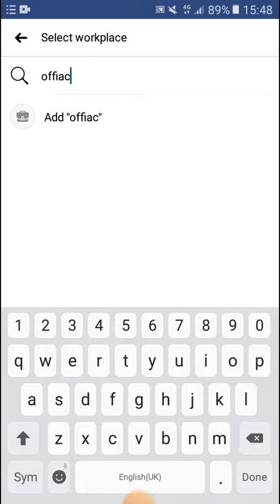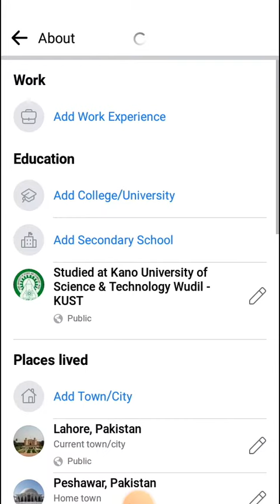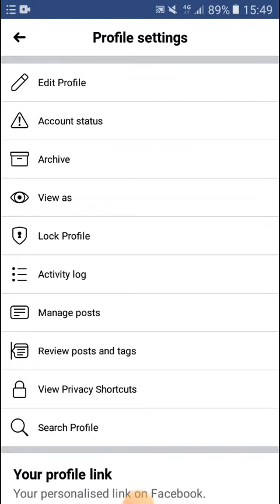ap apna facebook ka profile kasa khobsorat kawa sakta ha asane ka sat end ta dake video